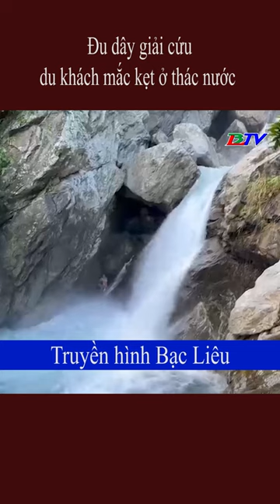Đu dây giải cứu du khách mắc kẹt ở thác nước